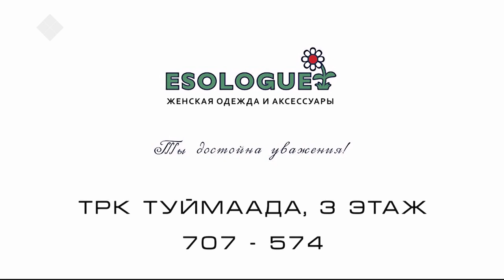Алта уол оҕо ийэтэ Татьяна Андросова - «Сэһэн сирэ» биэриигэ (17.10.19)